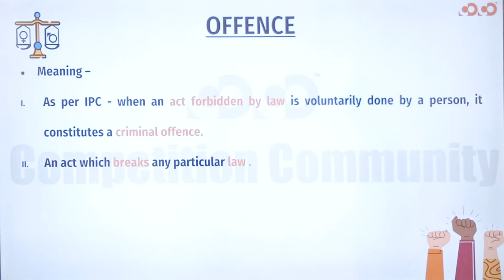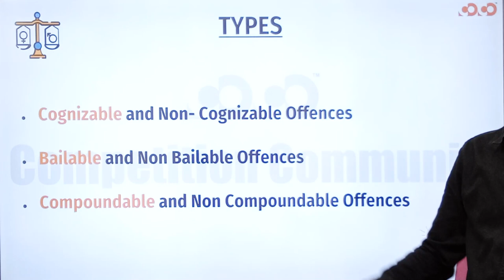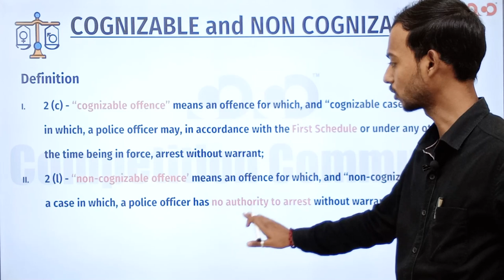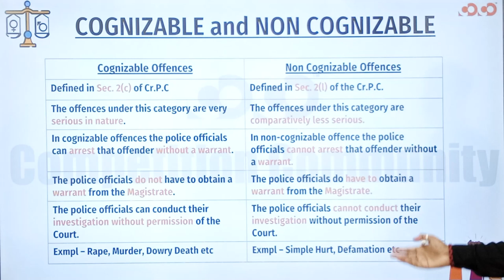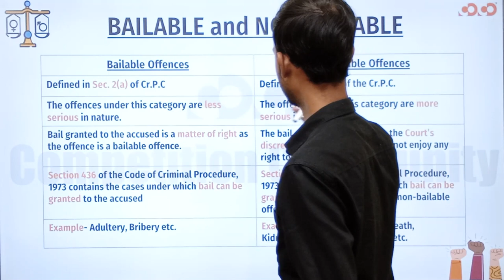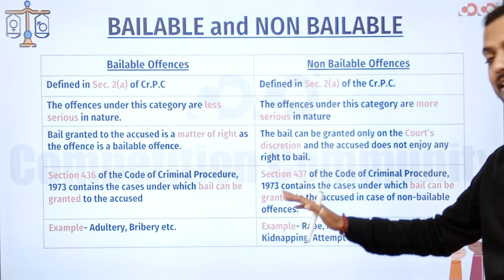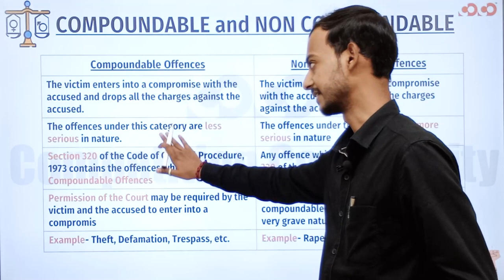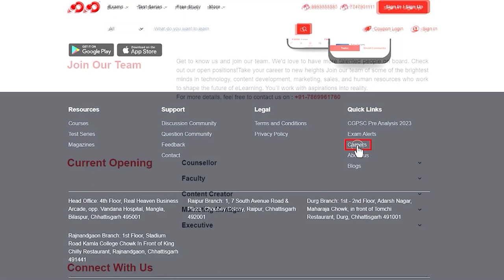Type Of Offence | Lect-6 | Law Simplified Series | Competition Community